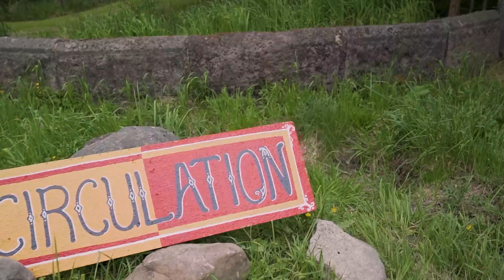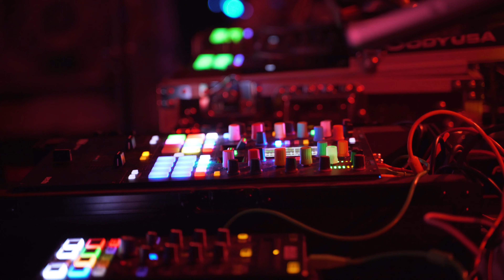Circulation Festival 2020 After Movie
What an absolute blast, Circulation is such an amazing festival I have been attending for the last 6 years.

CIRCULATION 2020
12th - 16th NOVEMBER

CIRCULATION is a music and performance art based festival, held at Whare Flat Dunedin.
During the day the festival is workshop focused with over 20 workshops daily. These include circus, music, yoga, theatre, dance, fire performance, poetry and many more. Workshops cater from beginners to advanced.
During the evening there are circus and fire shows, live bands and dj’s to keep one and all entertained.
Circulation has a strong community focus and boasts a child friendly environment, including an entire show dedicated towards kids. It caters quality vegetarian food that can be pre-purchased on request and a cash only cafe for your snacking needs.
This is the perfect way to kick-start your summer, learn new skills, have a groove under the stars and enjoy the sunny outdoors.